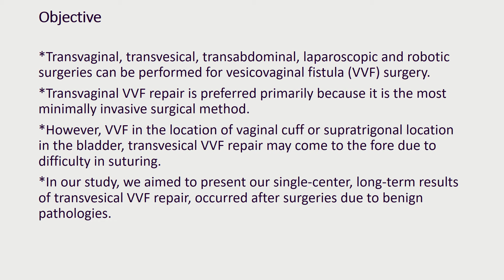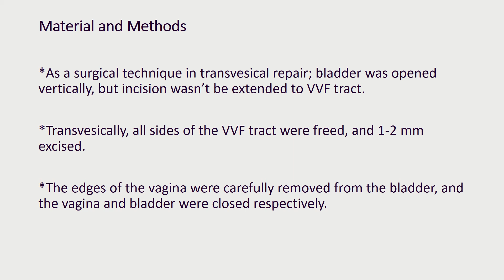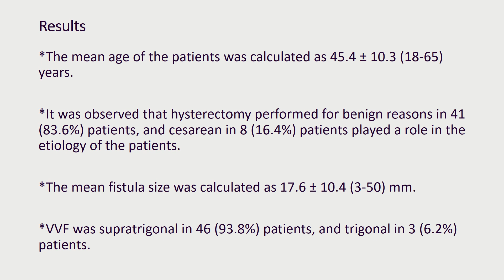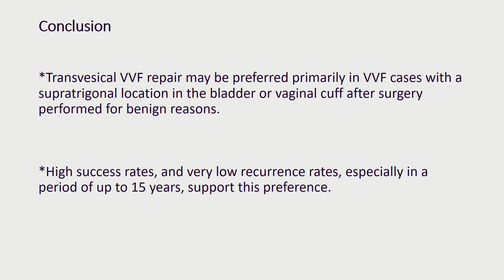#22912 Transvesical Repair in Vesicovaginal Fistula Surgery: 15-Years Experiences of a Single Center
Transvesical Repair in Vesicovaginal Fistula Surgery: 15-Years Experiences of a Single Center

BAYRAK O1, TURGUT O1, SEN H1, ERTURHAN S1, SECKINER I1

1. University of Gaziantep

Transvaginal, transvesical, transabdominal, laparoscopic and robotic surgeries can be performed for vesicovaginal fistule (VVF) surgery. Transvaginal VVF repair is preferred primarily because it is the most minimally invasive surgical method. However, VVF in the location of vaginal cuff or supratrigonal location in the bladder, transvesical VVF repair may come to the fore due to difficulty in suturing. In our study, we aimed to present our single-center, long-term results of transvesical VVF repair, occurred after surgeries due to benign pathologies.